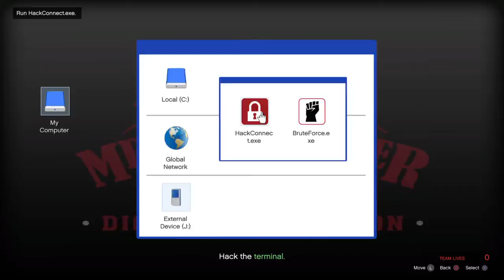Grand Theft Auto V_20150415123618